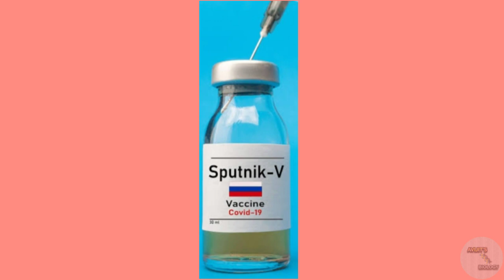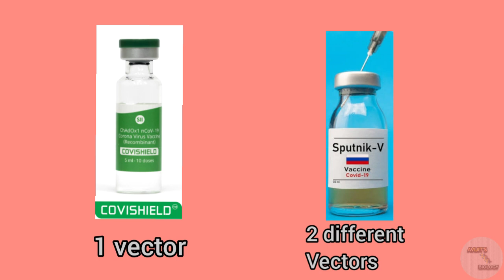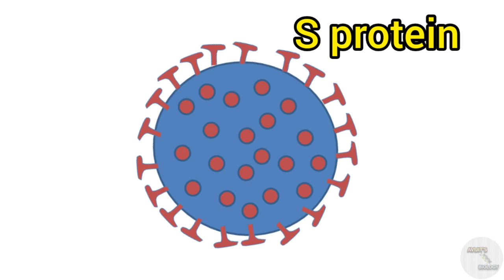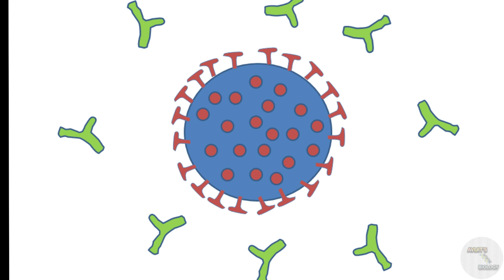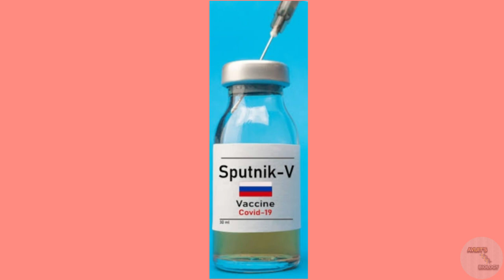HOW DOES SPUTNIK V WORK? ||EFFICACY RATE OF SPUTNIK V || SPUTNIK V IN INDIA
In this video I have discussed about:
HOW DOES SPUTNIK V WORK ?
WHAT IS SPUTNIK V ?
SIDE EFFECTS OF SPUTNIK V .
DOSAGE OF SPUTNIK V.
EFFICACY RATE OF SPUTNIK V .
WHY SHOULD YOU TAKE SPUTNIK V ?

LET'S FIGHT TOGETHER AGAINST COVID19 DISEASE.LET US GET VACCINATED.
EVEN AFTER TAKING THE VACCINE,CONTINUE TO WEAR MASK,MAINTAIN PHYSICAL DISTANCE AND GO OUT OF YOUR HOUSE ONLY WHEN IT IS ABSOLUTELY NECESSARY.